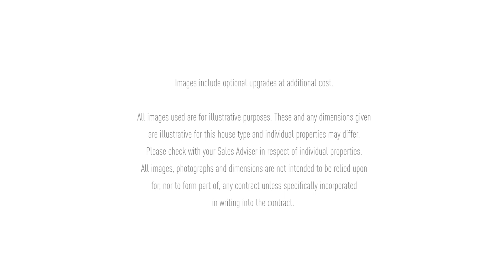The Wilford (David Wilson Homes South West)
Explore the 2 bedroom Wilford